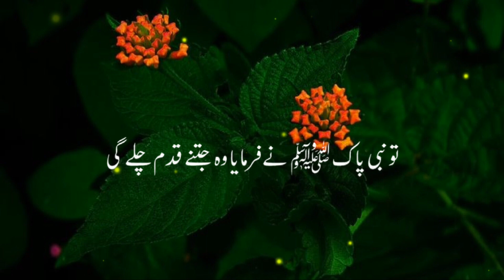Jis Khawand Ki Bivi Ban Sanwar K Bahir Jay WobDayyoos He | Suno Nabi Pak ﷺ Ka Farman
islam
muslim
quran
god
atheist
existence of god
atheism
street dawah
quran quiz
comedy
islamic quiz
islam quiz
muslims
calvary chapel chino hills
calvary chapel chino hills sermon
pastor jack hibbs
jack hibbs latest
jack hibbs sermon
jack hibbs
muslim tv
islamic tv
apostate prophet
geert wilders
calvary chapel sermon
muhammad
islam test
quran related quiz
ramadan quiz
islamic
woke
debate
hamas
islamophobia
funny
alidawah
dawah
david wood
acts 17 apologetics
islamic trivia time
lodi community church
islamic dilemma
hitler
islamic trivia game
islamic trivia hard
seek + share truth conference
islamic trivia questions
islamic trivia questions and answers
islamic trivia quiz
islamic quiz competition
hatun tash
dcci
acts17
christian
our strong tower
bible
koran
polemics 17
jesus
christian prince
conference
religion
soco films
uk
us
frank stephen
perspective
nigerian
sarcasm
liberals
leftists
feminism
womens rights
daniel haqiqatjou
mohamed hijab
women in islam
muslim women
women
dutch general election
quran burning
politics
europe
dutch
far right prime minister
geert wilders election
anti islam
netherlands election
netherlands election results
netherlandselections
greenleftalliance
geertwilders
farrightpopulist
dutchparliamentaryelections
aljazeeraenglish
world
wilders
vvd result
vvd netherlands
vvd election
pvv win
pvv election
party for freedom win
party for freedom election
netherlands politics
netherlands far right
netherlands elections
apostate
dutch politics
dutch far right
dutch elections
pvda-groenlinks alliance
mark rutte
frans timmermans
dilan yesilgoz
reaction
ben shapiro
piers morgan
catholic church
pope islam
catholic islam
vatican islam
vatican created islam
rational believer
amazing quran recitation
ex christian
ex muslim
pbuh
mohammed
bad ideas
quran is real
proof of the quran
christianity
ufc
jake matthews ufc
jake matthews
islam tv
british muslim
halal tv
british muslims
islam channel live streaming
islam channel tv live online
now tv islam channel
islam channel in tv
islam channel tv live
tv islam channel
islam channel tv uk
live show
islam live tv
muslim live tv
nabeel qureshi
sam harris
islamic challenge
live stream
islam channel tv
masjid
mosque
allah
sajjad gul
hafiz
baajour
ustadh
nadim bashir
imam
yasir qadhi
epic
east plano masjid
epic masjid
east plano islamic center
sartorial shooter new interview
sartorial shooter new podcast
sartorial shooter joule
tristan tate
andrew tate bodyguard
andrew tate manager
andrew tate update
the3muslims sartorial shooter
the 3 muslims
the3muslims
andrew tate sartorial shooter
andrew tate podcast
andrew tate best friend
the sartorial shooter islam
the sartorial shooter
sartorial shooter andrew tate
sartorial shooter podcast
sartorial shooter interview
sartorial shooter
tate
andrew tate
islamic video
puberty
catholic to islam
new muslims
christianity to islam
salaam alaikum
assalamualaikum song
harris j songs
salam alaikum song
asalam o alikum song
harris j assalamualaikum
waalaikumsalam
as-salamu alaykum
السلام عليكم
salamo alaikom
assalamualaikum
harris j assalamu alaikum
salam alaikum
islamic song english
islamic cartoons for kids
muslim animations
muslim cartoon
kids nasheed english
omar and hana in english
bismillah song
kids nasheed
muslim songs for kids
islamic songs for kids
minimuslims
imam ali
shiism
shia
joel
who is the antichrist in revelation
the jewish antichrist
antichrist jewish
joel richardson 2022
joel richardson
the islamic antichrist debunked
antichrist revealed
muslim antichrist
richardson
who is the antichrist?
walid shoebat joel richardson islamic antichrist mahdi turkey
the islamic anti-christ
the antichrist
islamic antichrist
anti-christ
joel richardson antichrist
antichrist
the islamic antichrist
joel richardson
piersmorgan
opinion
msn
motherload
mother lode
motherlode
bill maher
ubl
bin laden
osama bin laden
7 islamic lessons
islamic lessons
what to do if someone insults you islam
islamic ways to handle disrespect
how to deal with disrespect
how to handle disrespect
deal with disrespect
disrespect
handle disrespect
islamic lessons to handle disrespect
islamic mindset
prophet muhammad
pagan
brave deen
bravedeen
islamicmotivational
islamic inspiration
islamicinspiration
islamicmotivation
islamic motivation